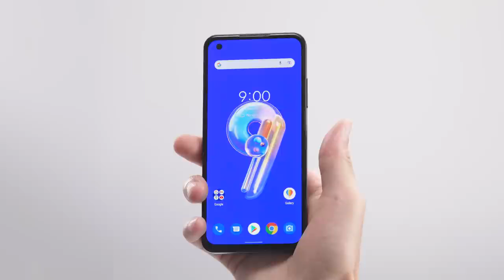Asus Zenfone 9 unboxing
The Asus zenfone 9 unboxing. Asus Zenfone 9 is a compact king smartphone frome Asus which is powered by a snapdragon 8+ gen 1 chipset.

Today we're  unboxing the compact king Asus Zenfone 9. This is probably the smallest flagship phone in the world.